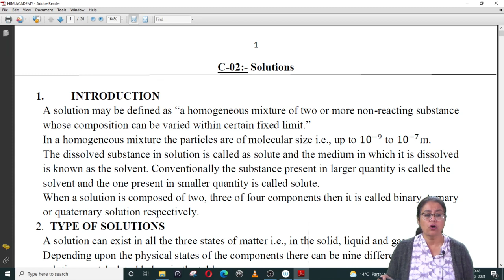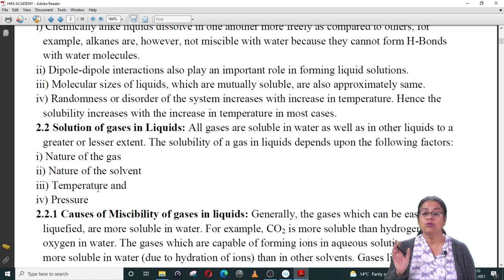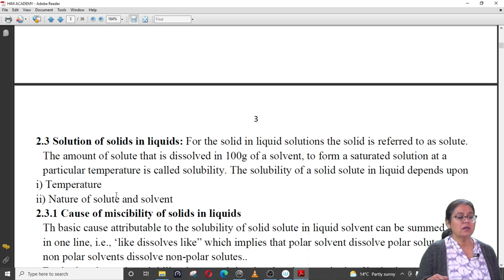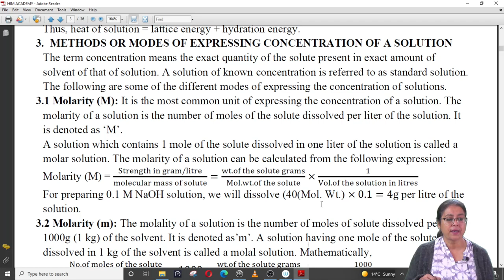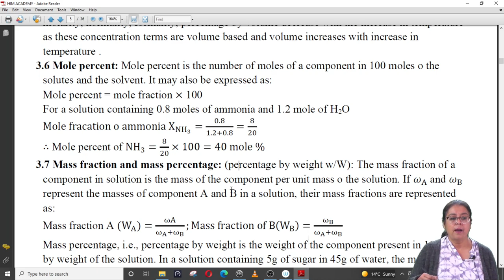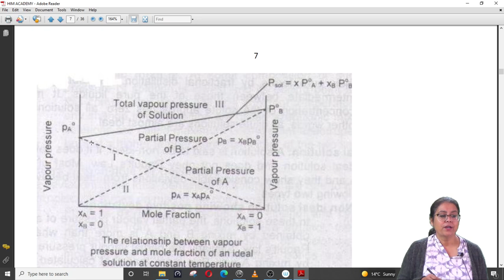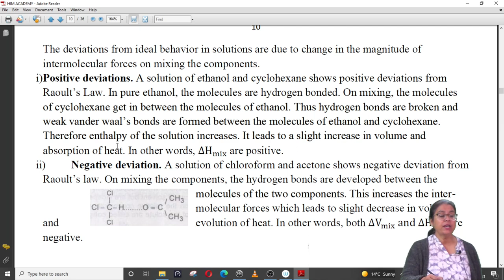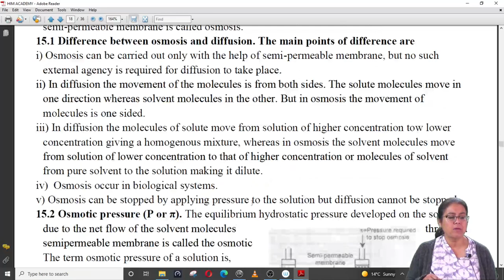Solutions Chemistry Class 12 One Shot | Class 12 Chemistry - Chapter 2 | Revision | Shaillee Kaushal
In this chapter of class 12, Methods of Expressing Concentration you all will learn types of solutions with examples. Also you'll will be studying mass percentage method, volume percentage method, percent mass volume and how to calculating equivalent weight of acid, base, salt, oxidizing and reducing agents.
Get ready to learn Solutions in just ONE SHOT with Shaillee Kaushal!